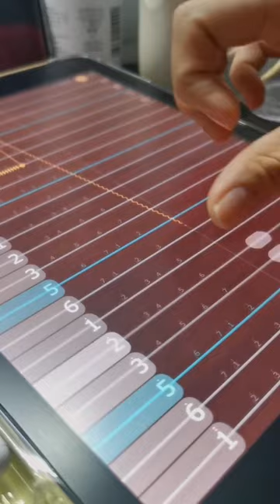Nhạc nền hay làm video